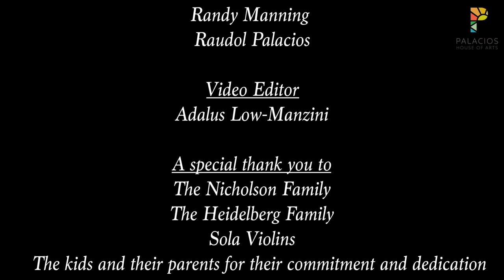Palacios House of Arts Children Ensemble Christmas Music Video 2020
Palacios House of Arts' first Christmas video featuring the first generation of the PHOA Children Ensemble.

Our students worked very hard this semester overcoming the difficulties of a pandemic and what that implies. They experienced a recording process and learned the importance of practice and discipline in music. We are so proud of them!

HAPPY HOLIDAYS FROM PALACIOS HOUSE OF ARTS!